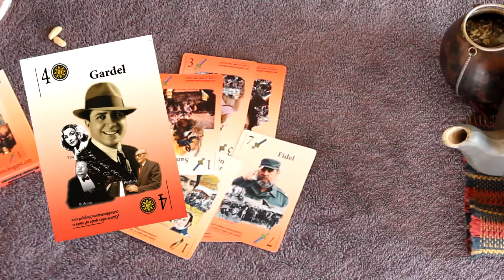Cartas libertadores de América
50 Cartas Latinoamericanas para truco y chin chon.
En el sitio cartaslibertadores.blogspot.com pueden ver la historia, con videos, textos y música de cada personaje.